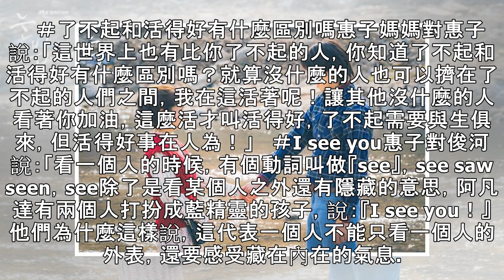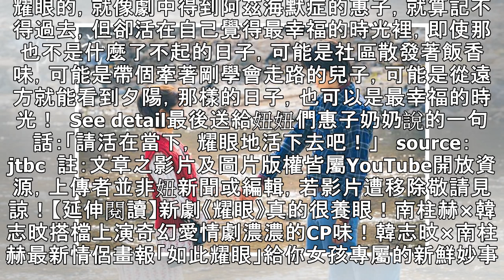「請活在當下，耀眼地活下去！」韓劇《耀眼》看哭觀眾的10個經典場面